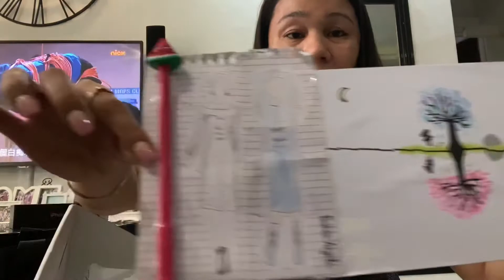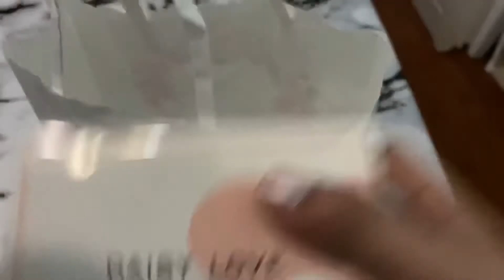Unboxing pre birthday pressey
Unboxing my new aldo bag and chales & Keith shoe given by hubby and friends add on my hubby aldo sneakers and new scents from frieny.